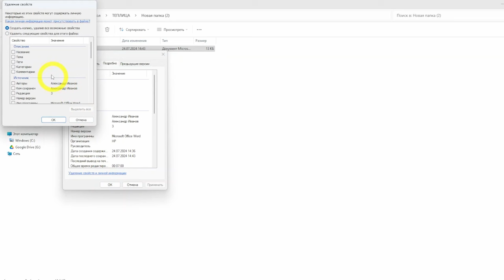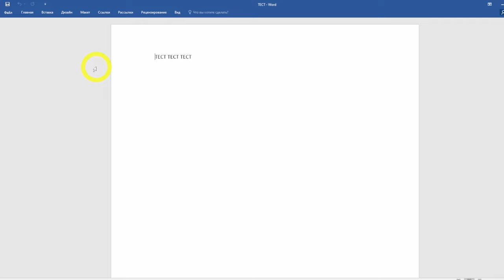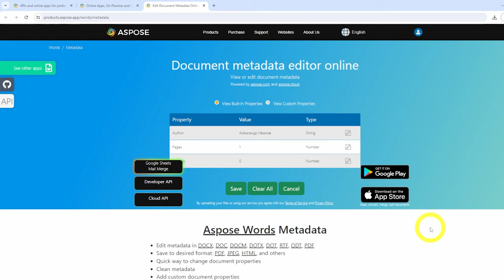Метаданные. Как удалить их из документов?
Метаданные - это, по сути, «данные о данных», то есть сопутствующая информация, которая есть во многих файлах. Имя автора текстового документа, дата и место создания фото и многое другое.  В большинстве случаев, это полезная информация, которая может позволить вам, к примеру, логично группировать треки или создать альбомы фото из поездок.

Но что если вам нужно поделиться этим файлом, а вот сопутствующей информацией делиться  - нежелательно?

- Где находятся метаданные?
- Как посмотреть метаданные?
- Способы удаления метаданных